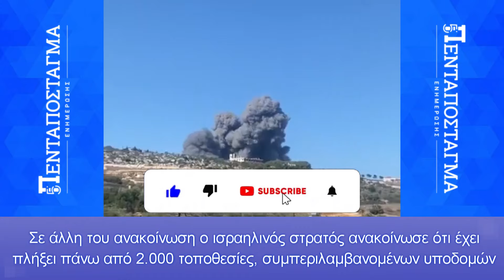Τέσσερα ανοιχτά μέτωπα για Ισραήλ σε Λίβανο, Γάζα, Δ. Όχθη και Συρία: Κυνηγούν Χαμάς και Χεζμπολάχ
Δύο Ισραηλινοί στρατιώτες σκοτώθηκαν και 24 ακόμη τραυματίστηκαν από επίθεση με ιρακινό drone σε στρατιωτική βάση στα Υψίπεδα του Γκολάν, ανακοίνωσαν οι ισραηλινές ένοπλες δυνάμεις (IDF).

Σύμφωνα με τους IDF, δύο drones φορτωμένα με εκρηκτικά εκτοξεύτηκαν από το Ιράκ, το ένα εκ καταρρίφθηκε από την ισραηλινή αεράμυνα και το δεύτερο έπληξε μια στρατιωτική βάση στα βόρεια Υψίπεδα του Γκολάν.

Σε τέσσερα μέτωπα επιχειρεί το Ισραήλ στη Μέση Ανατολή, σε Λίβανο, Γάζα, Δυτική όχθη και Συρία. Στη Βηρυτό, βομβάρδισε κτίρια στοχεύοντας τον πιθανό διάδοχο του Νασράλα προκειμένου να εξοντώσει όλη την ιεραρχία της Χεζμπολάχ.

Κεφάλαια:
0:00 - Εισαγωγή
0:03 - Eπίθεση με drones από το Ιράκ
2:02 - Αποφώνηση

Εκτός από τους δύο 19χρονους νεκρούς στρατιώτες, άλλοι 24 τραυματίστηκαν στην επίθεση, μεταξύ των οποίων δύο σοβαρά.

Σε άλλη του ανακοίνωση ο ισραηλινός στρατός ανακοίνωσε ότι έχει πλήξει πάνω από 2.000 τοποθεσίες, συμπεριλαμβανομένων υποδομών και εξοπλισμών, στο νότιο Λίβανο από την έναρξη της χερσαίας εισβολής στον νότο της γειτονικής χώρας κατά της Χεζμπολάχ.

«Περισσότεροι από 2.000 στρατιωτικοί στόχοι επλήγησαν, συμπεριλαμβανομένων τρομοκρατών, υποδομών, στρατιωτικών κτιρίων, αποθηκών όπλων», ανέφερε σε ανακοίνωσή του ο στρατός.

Παράλληλα ο στρατός είπε ότι έχει σκοτώσει 250 μαχητές της Χεζμπολάχ από την έναρξη της χερσαίας επίθεσης.

Σε τέσσερα μέτωπα επιχειρεί το Ισραήλ στη Μέση Ανατολή, σε Λίβανο, Γάζα, Δυτική όχθη και Συρία. Στη Βηρυτό, βομβάρδισε κτίρια στοχεύοντας τον πιθανό διάδοχο του Νασράλα προκειμένου να εξοντώσει όλη την ιεραρχία της Χεζμπολάχ. Ο ισραηλινός στρατός μάλιστα ανακοίνωσε σήμερα ότι έχει σκοτώσει 250 μαχητές της Χεζμπολάχ στον νότιο Λίβανο από την έναρξη της χερσαίας επίθεσης τη Δευτέρα.

Στη Δυτική Όχθη, τουλάχιστον 18 άνθρωποι έπεσαν νεκροί σε ισραηλινή αεροπορική επιδρομή, ανάμεσά τους και ο τοπικός ηγέτης της Χαμάς. Στα σύνορα μεταξύ Λιβάνου και Συρίας, λόγω των ισραηλινών βομβαρδισμών, έκλεισε το πέρασμα Μασναά, από όπου δεκάδες χιλιάδες άνθρωποι έχουν διαφύγει. Ανοιχτό άφησε ο Αμερικανός Πρόεδρος το ενδεχόμενο το Ισραήλ να πλήξει τις πετρελαιοπηγές του Ιράν, βάζοντας φωτιά στις διεθνείς τιμές του μαύρου χρυσού.

Νωρίτερα, ο IDF ανακοίνωσε, όπως αναφέρουν οι Times of Israel, ότι μαχητικά αεροσκάφη χτύπησαν κατά τη διάρκεια της νύχτας μια σήραγγα μήκους 3,5 χιλιομέτρων που διέσχιζε τον Λίβανο και τη Συρία και η οποία, σύμφωνα με τον στρατό του Ισραήλ, χρησιμοποιούνταν από τη Χεζμπολάχ για τη λαθραία μεταφορά ιρανικών όπλων. Σύμφωνα με τις IDF, η σήραγγα λειτουργούσε από τη Μονάδα 4400 της Χεζμπολάχ, η οποία είναι επιφορτισμένη με την παράδοση όπλων από το Ιράν και τους αντιπροσώπους του στο Λίβανο.

Το πρώτο διάγγελμα, μετά από σχεδόν πέντε χρόνια απηύθυνε νωρίτερα ο θρησκευτικός ηγέτης του Ιράν, Αλί Χαμενεΐ, παρουσιάζοντας τις προθέσεις της Τεχεράνης. Ο ίδιος είχε ένα τουφέκι στο πλευρό του. «Δεν θα καθυστερήσουμε ούτε θα βιαστούμε να απαντήσουμε στο Ισραήλ» τόνισε.

«Η επίθεση της 7ης Οκτωβρίου ήταν μια νόμιμη πράξη, το ίδιο και η επίθεση του Ιράν στο Ισραήλ» είπε ακόμη. «Η επιχείρηση των ενόπλων μας δυνάμεων πριν από λίγες νύχτες ήταν απολύτως νόμιμη» είπε. Έκανε λόγο για την πυραυλική επίθεση ως την «ελάχιστη τιμωρία για τα εγκλήματα του Ισραήλ». Ενώ πρόσθεσε: «Αυτό που έχει συσσωρευτεί από την πρόσφατη συμπεριφορά του Ισραήλ αυξάνει την οργή και ενισχύει τα κίνητρα αντίστασης».

Κατά χιλιάδες συγκεντρώθηκαν στο μεγάλο Τέμενος της Τεχεράνης για να τον ακούσουν ενώ φώναζαν «η κατάρα του Θεού να πέσει στο Ισραήλ».